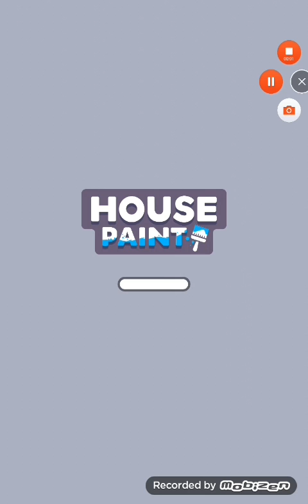Playing house paint